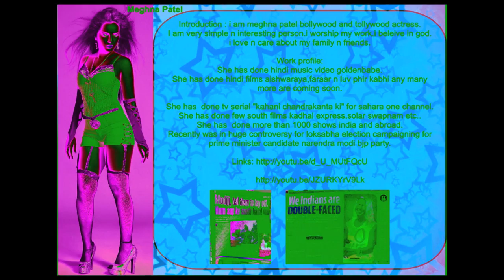meghna patel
meghna patel actress videos